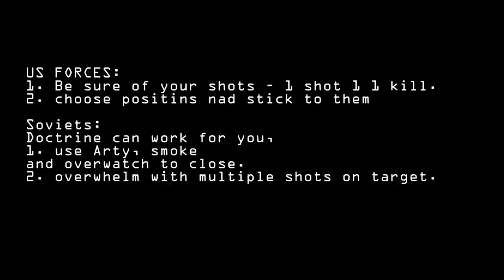Soviet v NATO Tactics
See a quick review of US v Soviet tactics using LNL as an example. 2
scenarios to very different results of a Armoured assault on a town